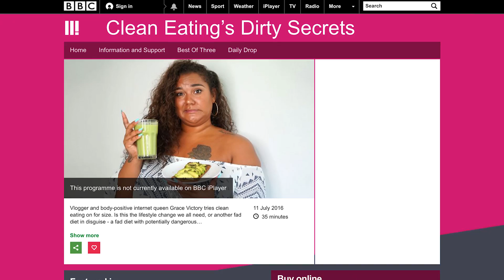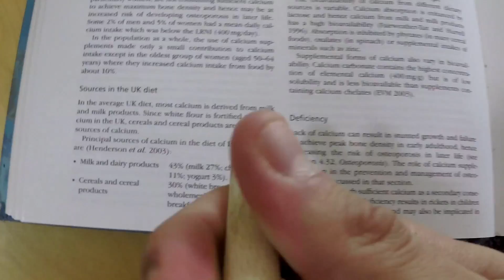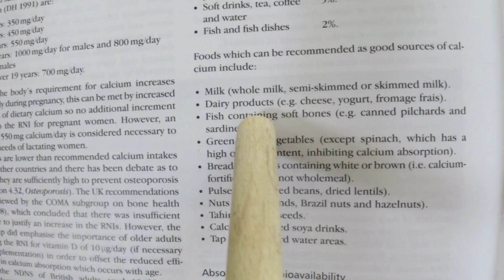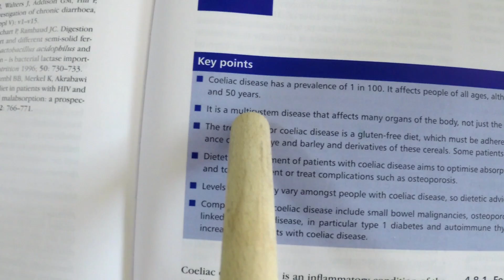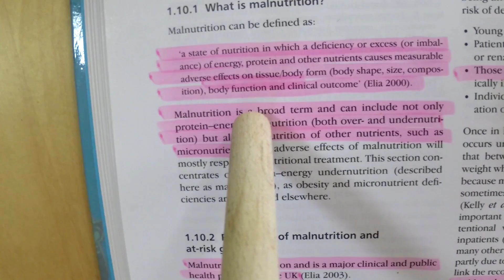Clean Eating Dirty Secrets Response - Trust a Dietitian - Warren Nash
Clean eating is a topic I have become very passionate about and the recent Clean Eating Dirty Secrets documentary by Grace Victory on the BBC has inspired me to make this video in response.

I very much trust the evidence based advice of a registered dietitian. This is why I wanted to share my reactions to some of the clean eating dietary approaches that were mentioned in the Clean Eating Dirty Secrets documentary.

A dietitian registered in the UK is regulated by the British Dietetic Association (BDA) and Health and Care Professions Council (HCPC), unlike a lot of the clean eating influencers on social media and the internet who are governed by no one. So I explore why we’re trusting these people over medical professionals when it comes to our diet.

I touch upon the alkaline diet by Natasha Corrett, Deliciously Ella, the Hemsley and Hemsley sisters, and why cutting out food groups is bad.

Trust a dietitian or well qualified nutritionist and support JustEatNormal &

I am not a registered dietitian and am therefore not a member of the British Dietetic Association or Health and Care Professions Council. I have sought advice from a UK registered dietitian for some of the comments mentioned in this video.